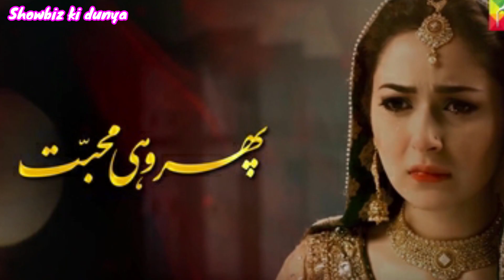Hania Amir Drama and Films | hania amir dramas list | showbiz ki dunya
Hania amir drama and films | mujhy pyar hua tha actress

hania amir sister
hania amir
hania amir and asim azhar
hania amir is married
hania amir age